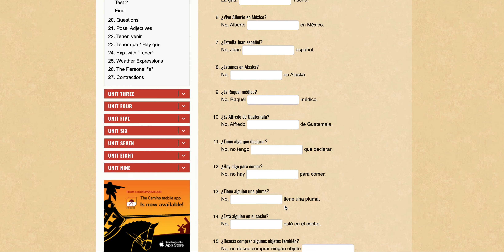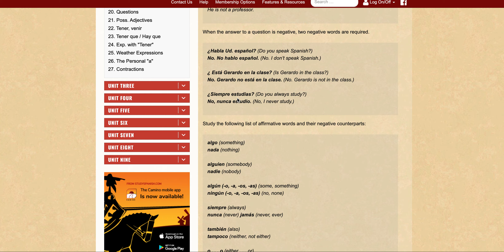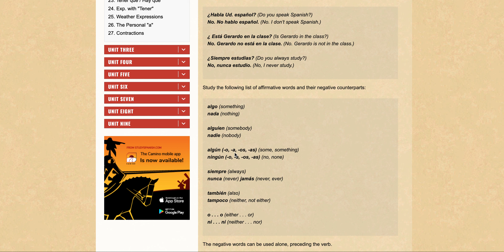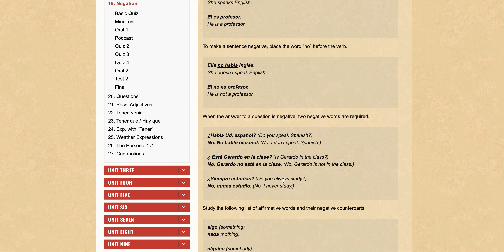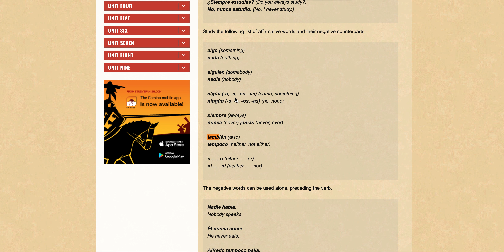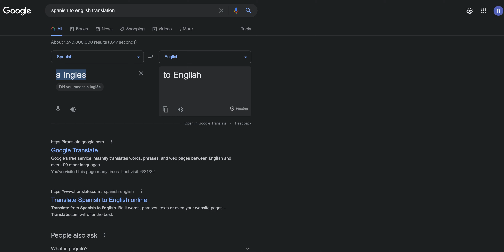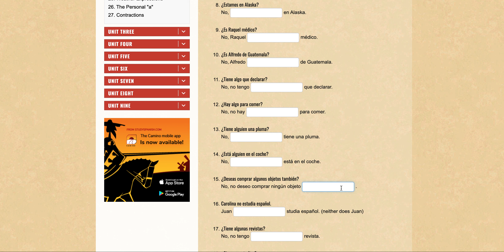Spanish Grammar Lesson 19: Negation-Basic Quiz-Learn from Mistakes-3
1. To make a sentence negative, place the word “no” before the verb

2. When the answer to a question is negative, two negative words are required.

3. The negative words can be used alone, preceding the verb.

4. The negative words can also be used with the word “no,” following the verb. These could be used in statements-2 negatives

5. Three negative words occur in the same sentence.

6. You can even have four negative words in the same sentence. -no, nunca, nadie, tampoco

7. Unlike English, Spanish does not normally mix negative and affirmative words.

8. Alguno and ninguno drop the -o before a masculine singular noun.

9. Ninguno (masculine) and  Ninguna (feminine) is generally used in the singular.

10. The plural of ninguno(-a) is used only when the noun it modifies exists only in plural, or is normally used in plural. The plural form of  ninguno(-a) is: ningunos (masculine) and ningunas (feminine)

11. Opposite of alguien (somebody) is nadie (nobody)

12. Opposite of también (also) is tampoco (neither, not either)